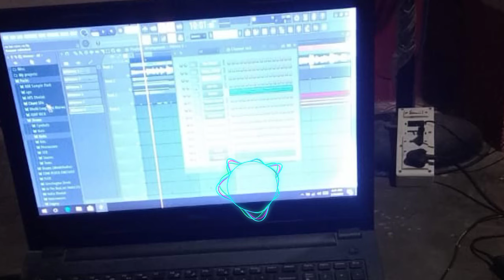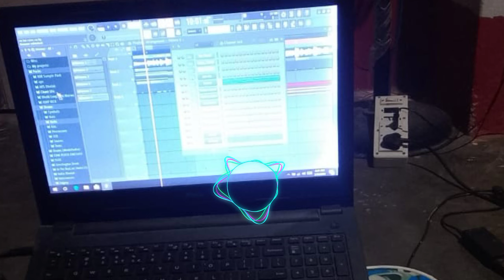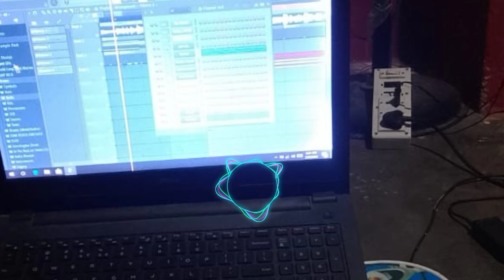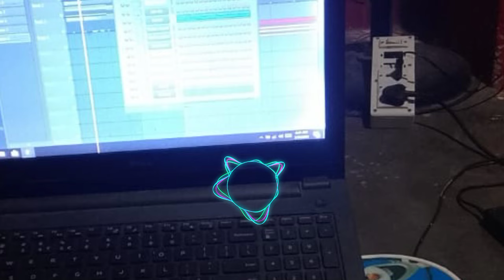Hey gruinangma||new kaubru official video full song||Balung and mohon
singer :-Balung ang mohon

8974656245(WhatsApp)